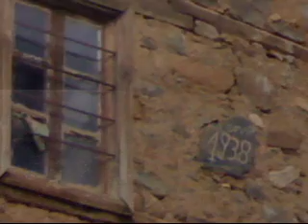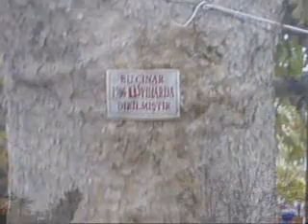Sivrice Dikmen Köyü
Sivrice dikmen